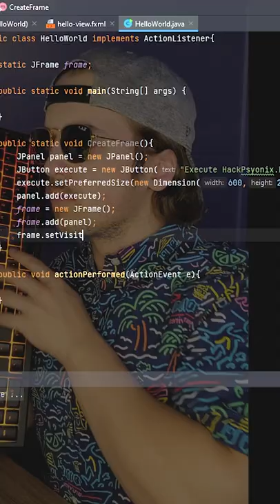EPIC Rocket League MOVIE